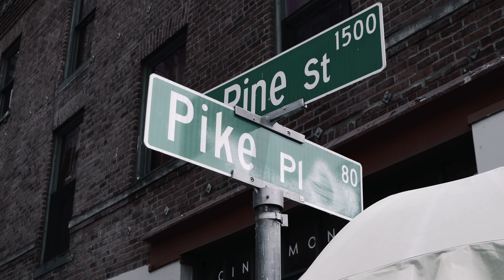Cameron + Victoria | Downtown Seattle Wedding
Cameron & Victoria Wedding Highlight Film
Seattle WA - 08.01.21